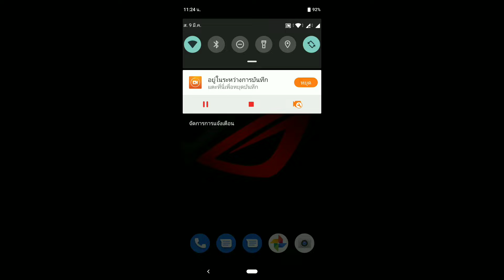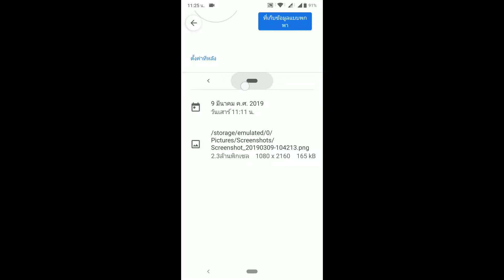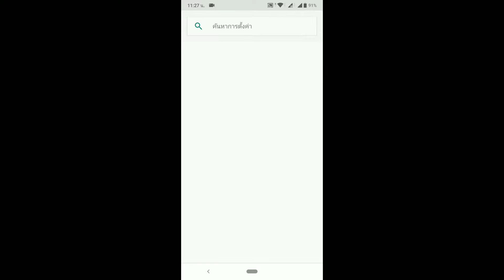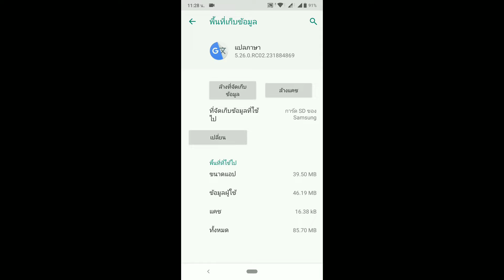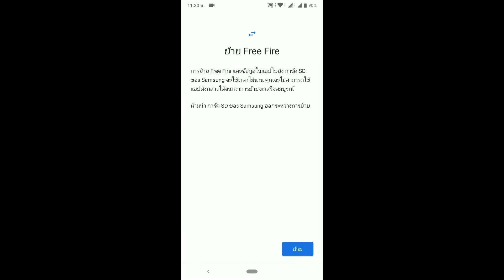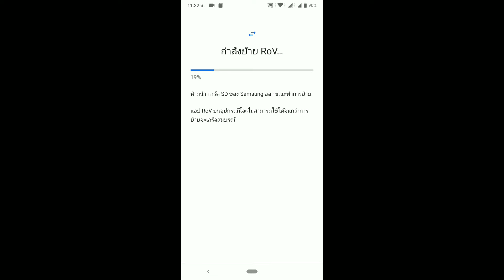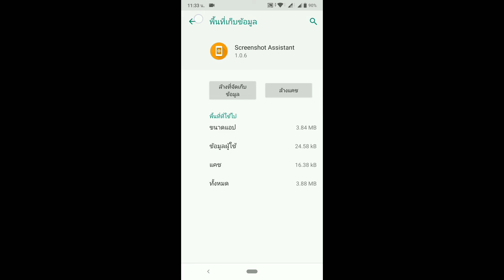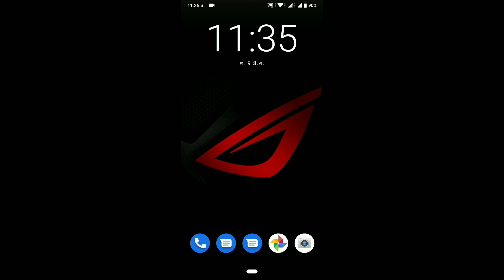วิธืเพิ่มความจำมือถือ asus ZenFone max pro m1 อัพเดทเป็น Android 9 Pie เบต้า ย้ายแอพเข้า SDการ์ด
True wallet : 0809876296